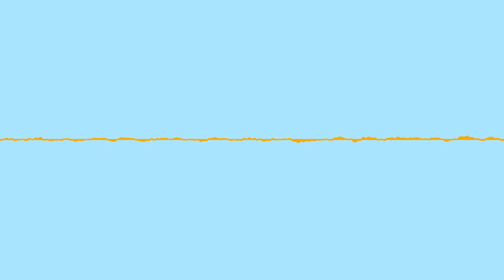Ep. 11 - What you SHOULD have Thought BEFORE the Election! (part 1)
The DTFC gets Political!  Dan and Josh perform a deep dive into the systems and philosophies behind the current political climate.